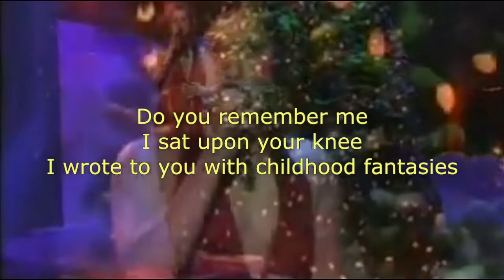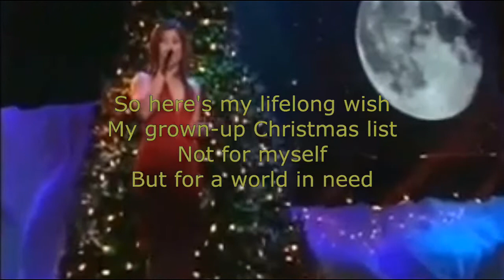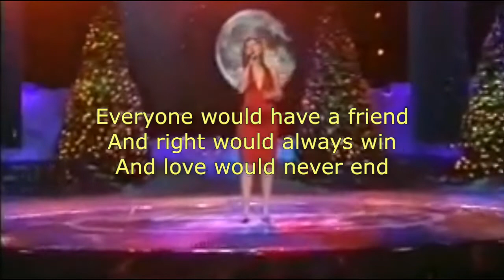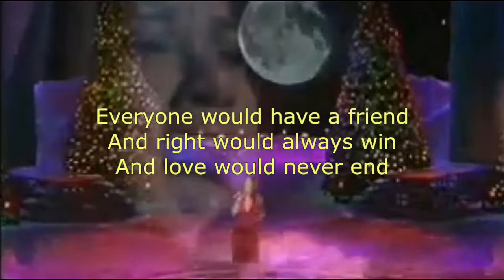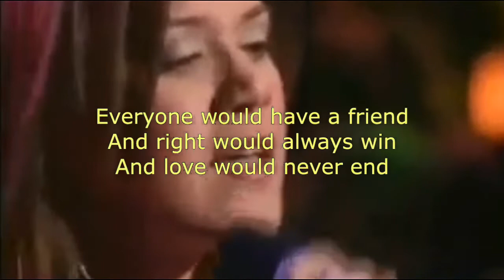Grown Up Christmas List by Kelly Clarkson (Karaoke/Instrumental/Minus One)